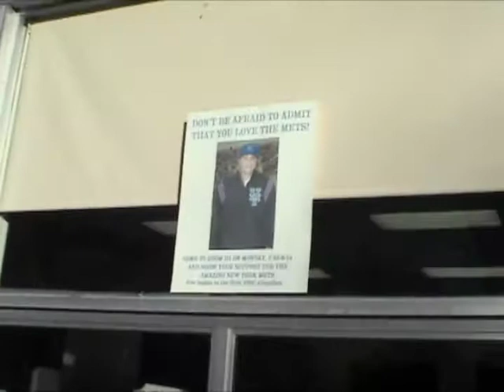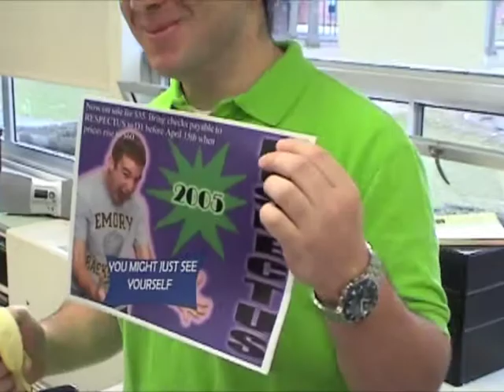Mets Breakfast 2005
Met Breakfst 2005